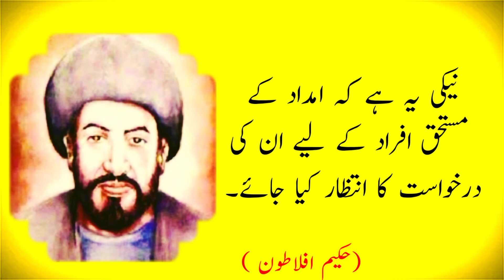urdo aqwal | jo shakhs khusurat kapry aur goory hasil karna chahta hy wo | hakeem aflatoon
Hakeem aflatoon k aqwaal
jo shaks khubsurat kapry our goory hasil larna chahta hy wo..?
aqwal zareen
sunehry aqwal
urdo aqwal